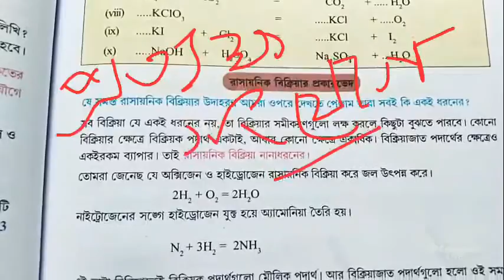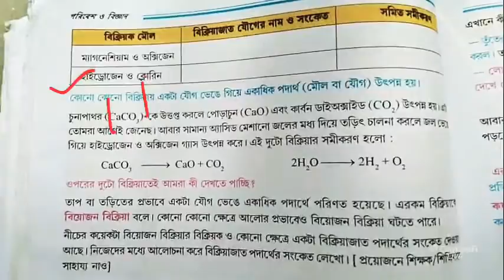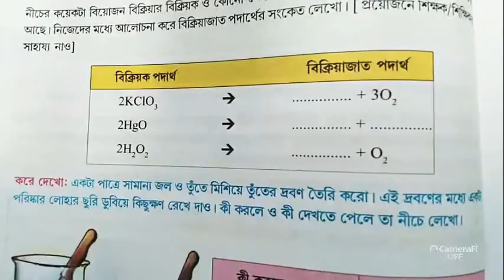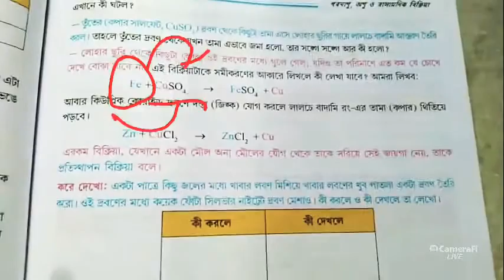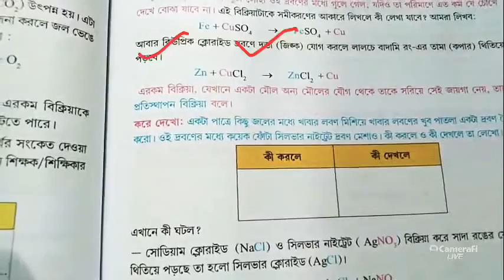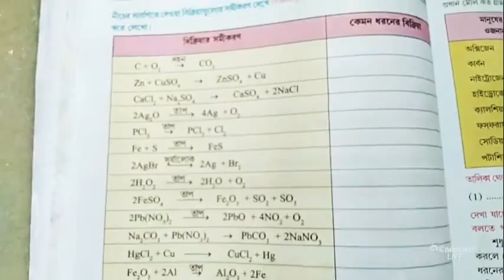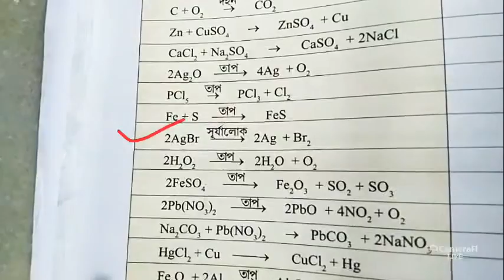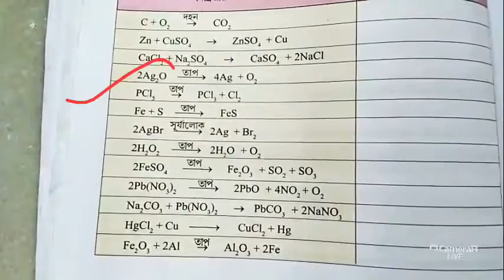পরমাণু,অণু ও রাসায়নিক বিক্রিয়া(পার্ট4):ক্লাস 7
Various types of reaction